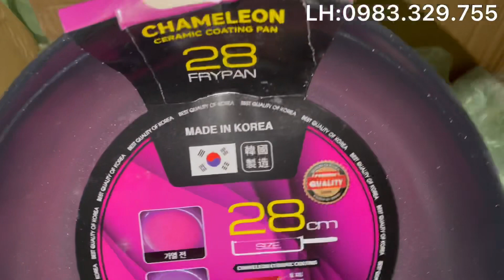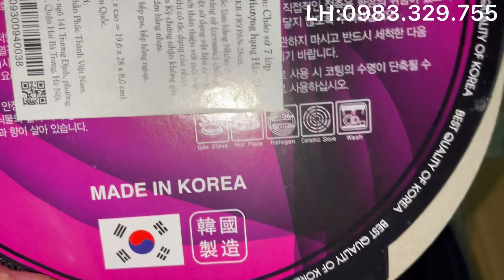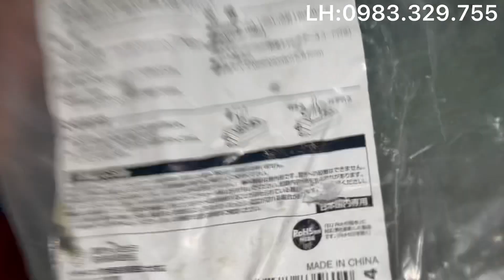Ấm tráng men, chảo, dây điện. LH:0983.329.755